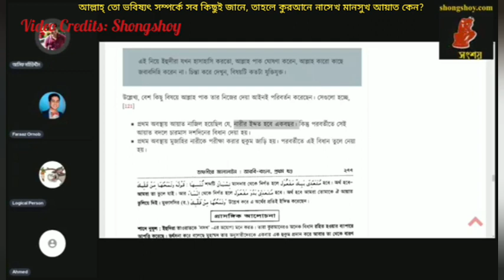আল্লাহ্ পাক তো ভবিষ্যৎ সম্পর্কে সব কিছু জানে, তাহলে কুরআনে নশেখ মনসুখের বিধান কেন?